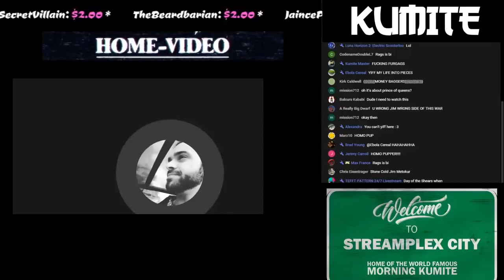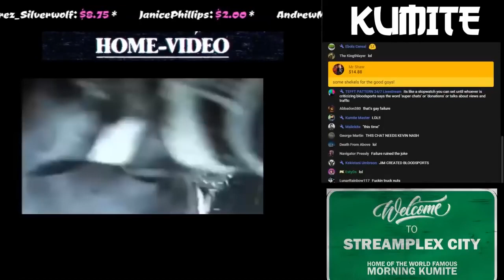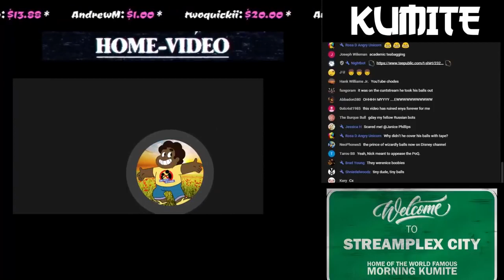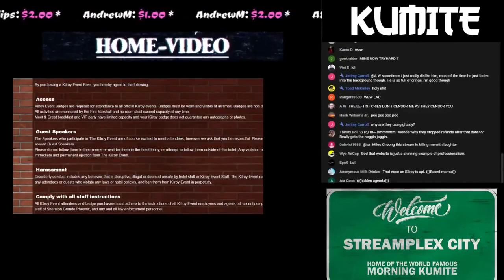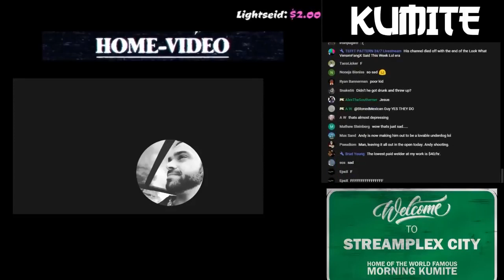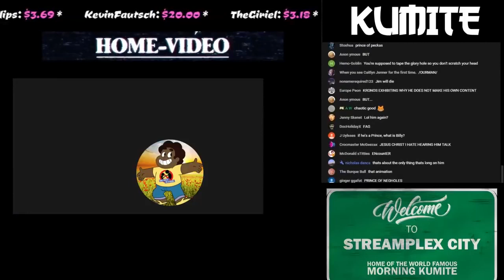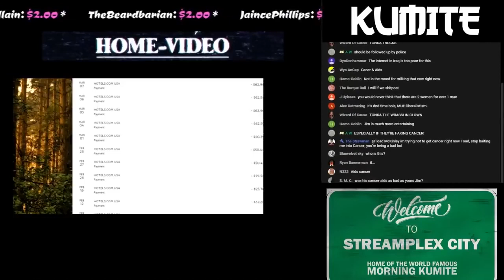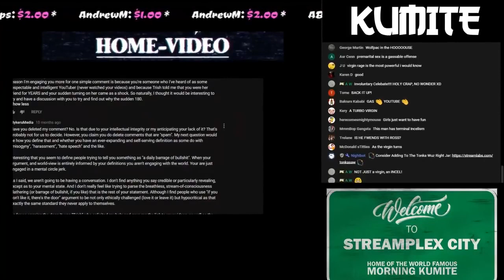Kumite - Jim makes Andy a Man and a Mute Girl steals a Virgins Bike [ 2018-03-07 ]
By: Mister Metokur , Andy Warski ,Failure , Tonkasaww
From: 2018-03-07